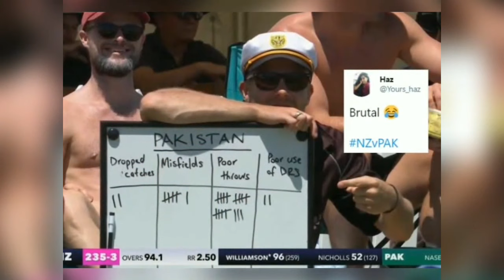New Zeland Cancel Pakistan Tour || नूज़ीलैण्ड ने रद्द की पाकिस्तान की सीरीज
New Zeland cancel Pakistan Tour, नूज़ीलैण्ड ने रद्द की पाकिस्तान की सीरीज.  New Zealand abandon tour of Pakistan citing security threat and New Zealand abandon tour of Pakistan.